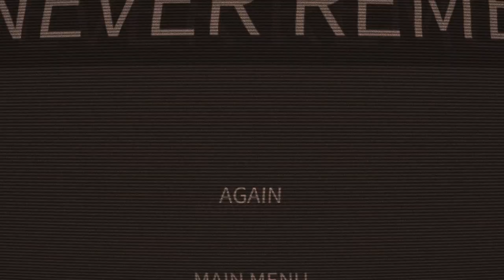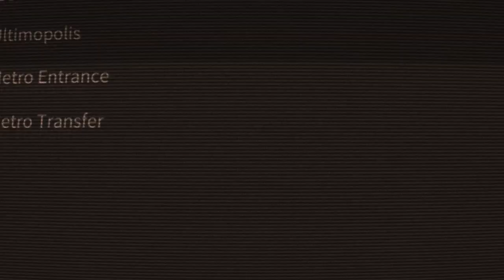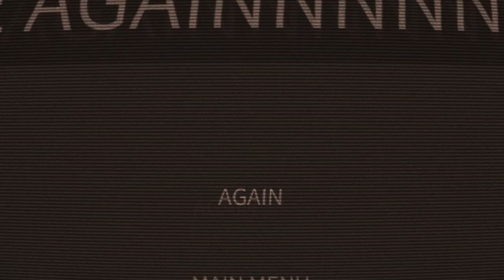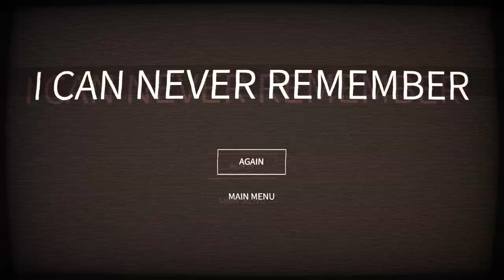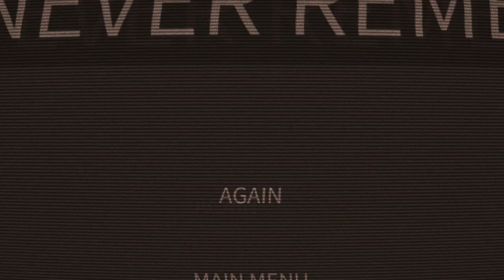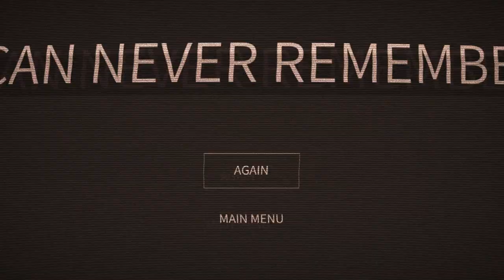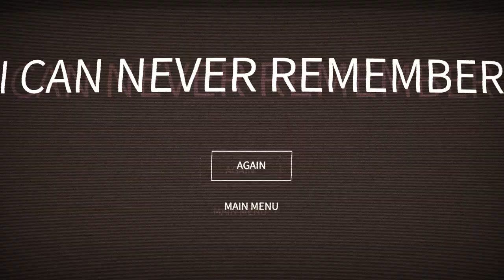The Dip: Icey #2-Japanese Difficulty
After sleeping off a violent headache from the morning from this game, I try this again. I'm either stupid or brave to get farther than this.